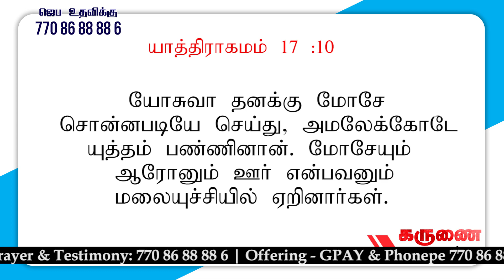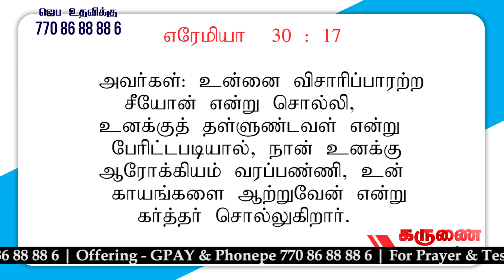ஜெயம் தரும் தேவன் | Joseph Stanley Selvaraj | Tamil Christian Messages 2020 | Bible Sermons